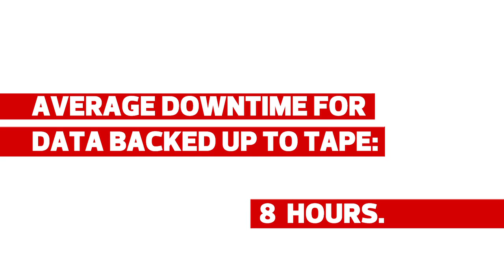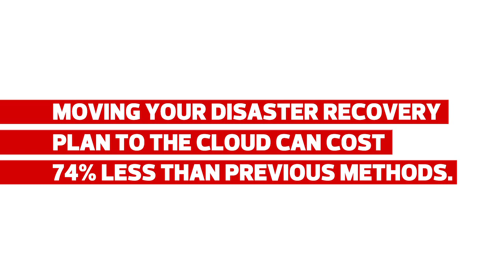Why Every IT Admin Should Be Concerned About Disaster Recovery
CDW Solutions Architect Eric Ludwig explains why a Disaster Recovery plan isn't just for the people that live in places with sever storms. He describes common problems that can cause an IT infrastructure to go down and why data back-up is necessary.

For more videos like this check out the CDW Solutions Blog